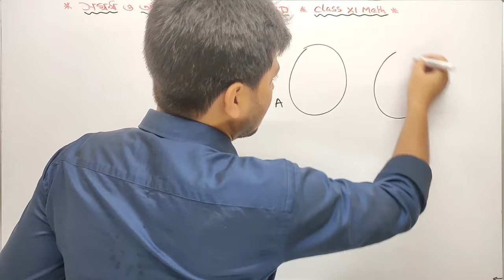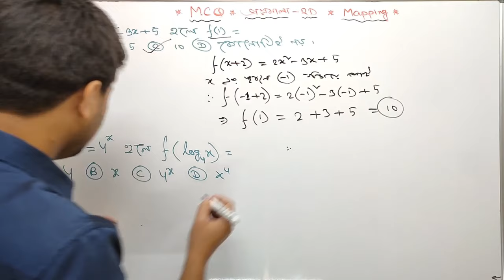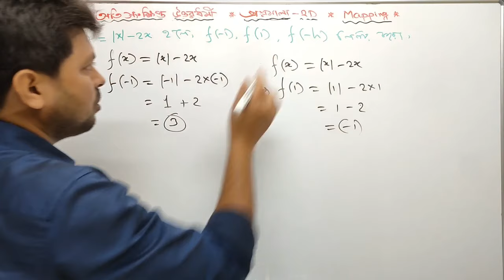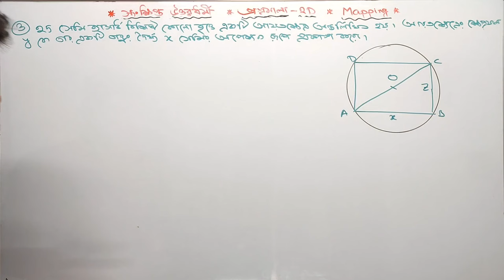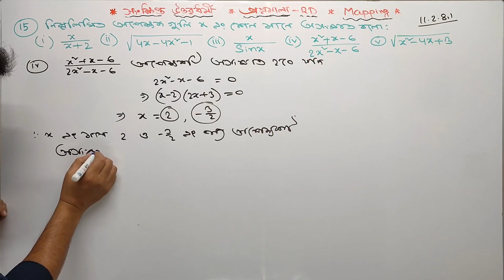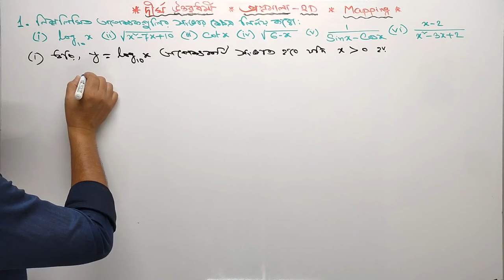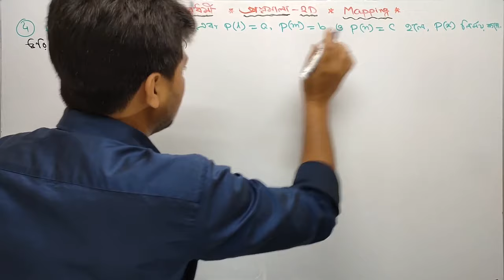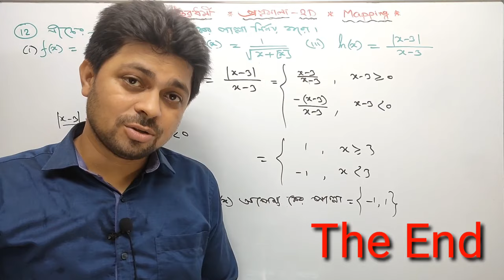#11.1.2.4 Relation and Function Part 4 Mapping Class 11 Math in Bengali Sn Dey Book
#11.1.2.4 Function or Mapping Class 11 Math Prosnomala 2D